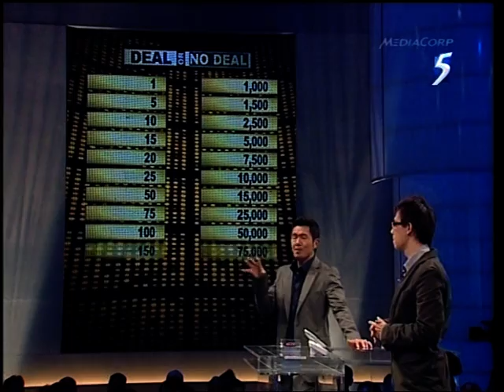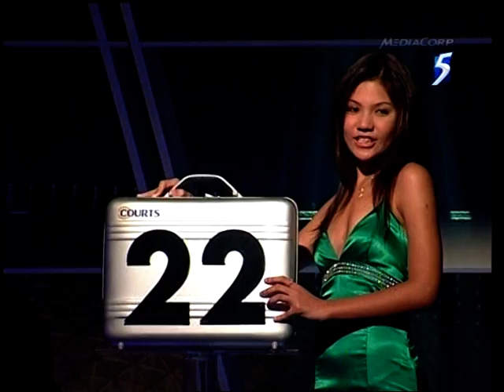ANNIE TV SHOW DEAL OR NO DEAL WITH CHINESE MAN WITH GLASS PART1 IN GREEN